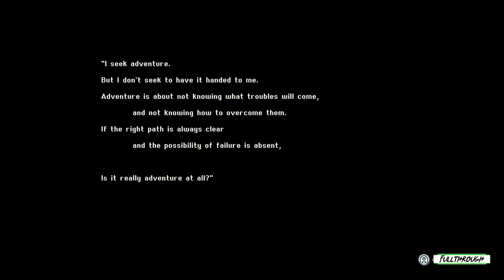Crystal Project Gameplay HD (PC) | NO COMMENTARY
I hope you find this Crystal Project gameplay no commentary video useful.Leave a like and share with your friends if you can ;) .Soon I'll be uploading some new videos about more games.

★ My PC ★
Gigabyte B450M AM4 Motherboard
8 Cores AMD Ryzen 7 2700 Processor
16GB RAM DDR4 2400
GTX 1660 ti 6GB GDDR6
2TB de disco duro HDD